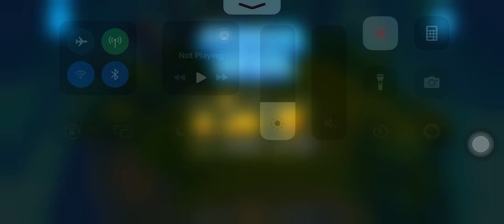Open Draft 20,000 coins with Bienvendio 💙 the huge win ever!!!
Mucho gracias! Great job Bienveudio muy bien💙👏🏻
This is from my other account

Instagram: enchanted.daylight.swiftie13 Or xadamsbabex
Main: emilydong_
Twitter: MaddiePoppeFan1 or evermoreemily13 or EmilyLambert_13
Tumblr: Enchanted-Daylight-13 (I changed it)

How long you been a Hutchpoppes: I think 2018 so 5 years.
How long you been a Swiftie: 17 Years
How long you been a Glambert: 14 years.
What’s your IG: enchanted.daylight.swiftie13 xadamsbabex
Main: emilydong_

Need to reach 800 subscribers by the end of January 31, 2024!!

Thanks.